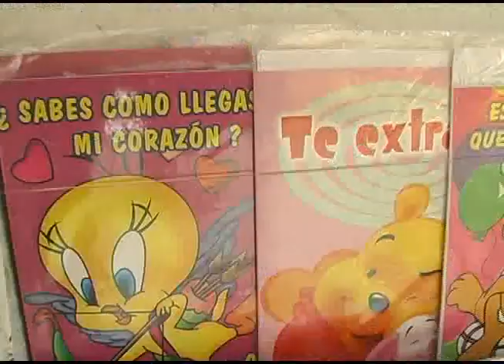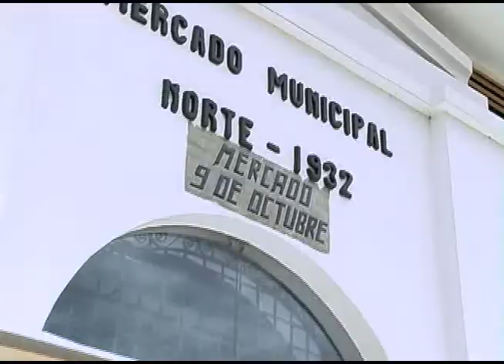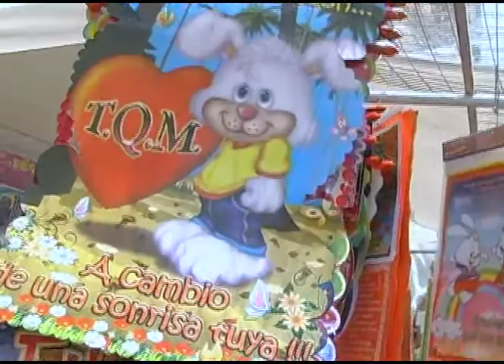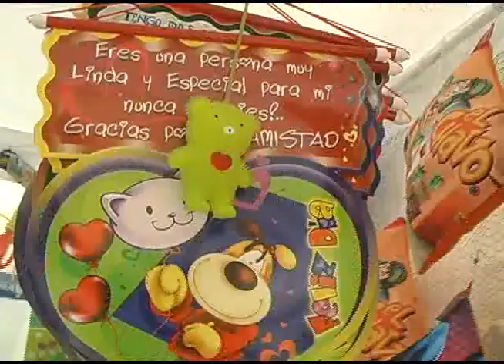EnFamiliaEc San Valentin